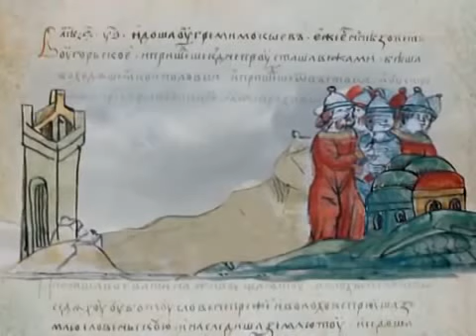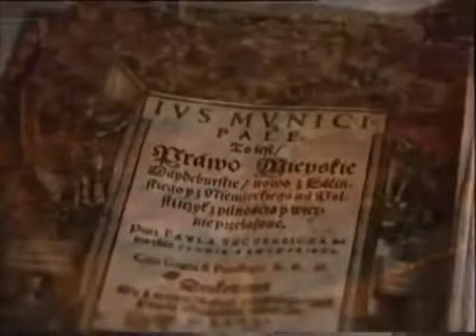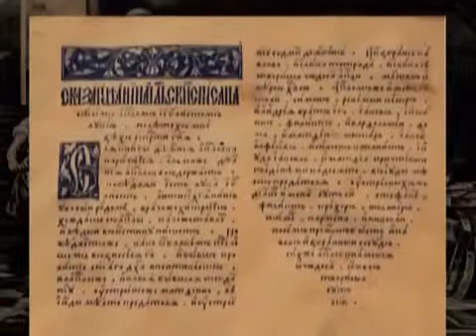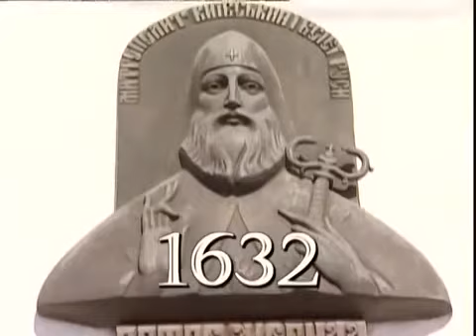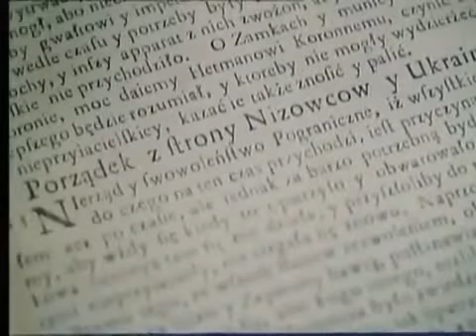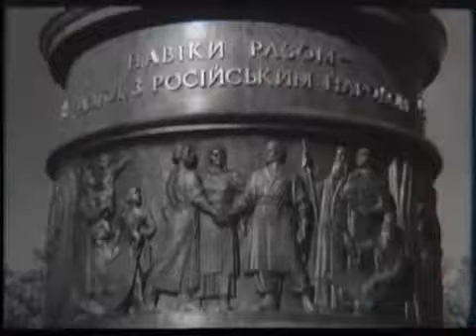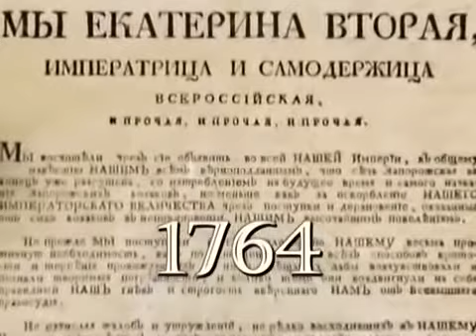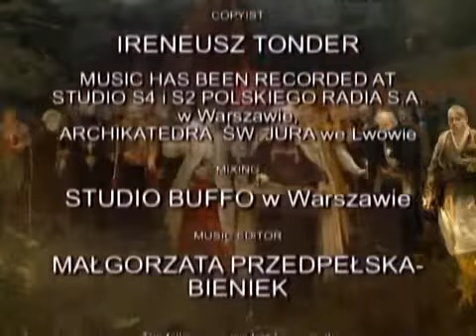Киевская Русь Украина не Россия Сквозь столетия Одна нация Степи страны Княгиня Ольга История веков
Независимость Украины Торговый путь Борисфена Крещение в Херсонесе Великий Владимир Битва за трон Святая София Киевская Тесть Европы Ярослав Мудрый Владимир Мономах От отца к сыну